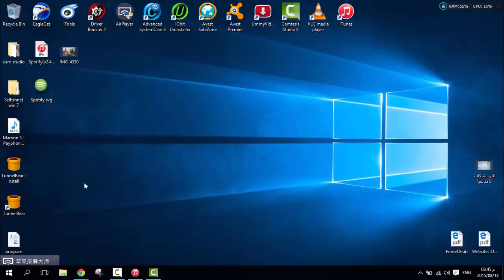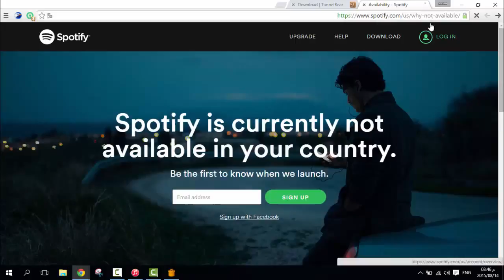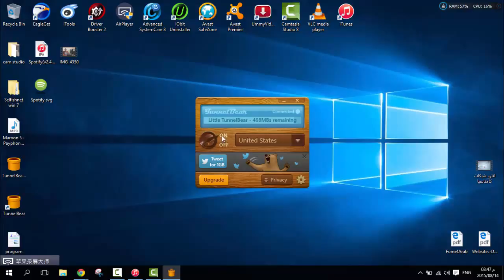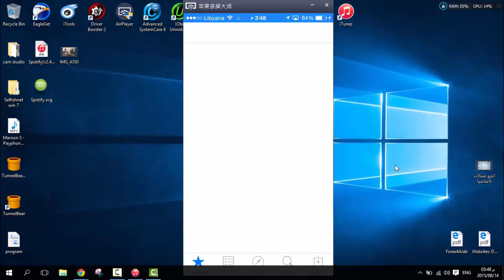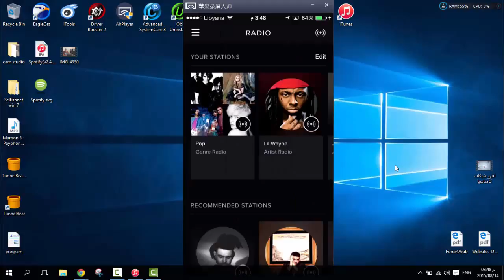طريقة تنزيل و التسجيل في تطبيق spotify الغير متاح في الدول العربية